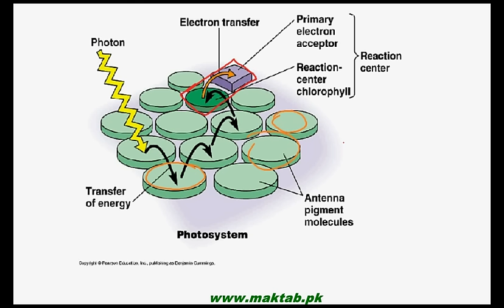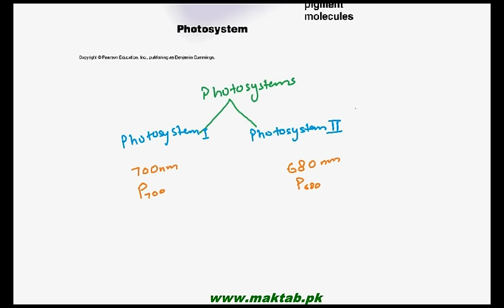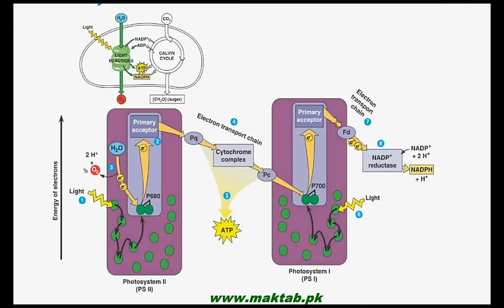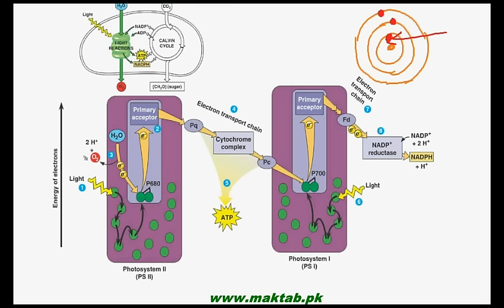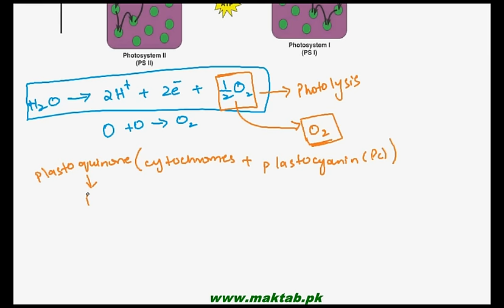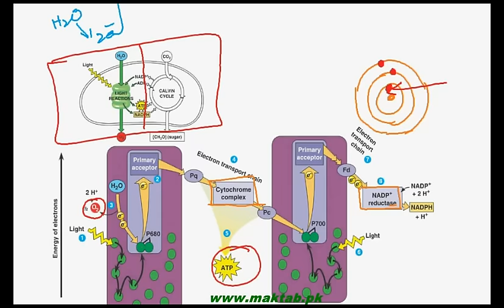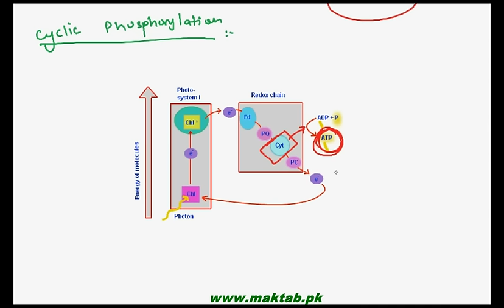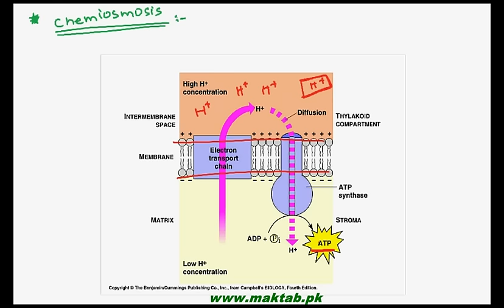FSc Biology Book1, CH 11, LEC 7: Photosynthesis- Light Dependent Reactions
The Video lecture from Bioenergetics (F.Sc. First Year Biology) covers the first phase of photosynthesis i.e. Light dependent reactions. This is the energy conversion phase and have two phases i.e. non cyclic phosphorylation and cyclic phosphorylation. It also involves the mechanism of ATP synthesis known as chemiosmosis. Find more e-learning material and educational video lectures in Urdu at maktab.pk. These videos are free to use for promotional and commercial purpose by keeping the credits to Maktab.